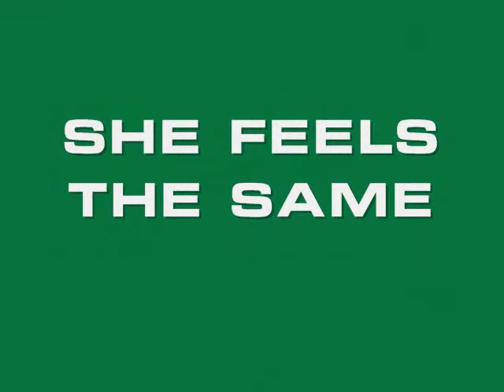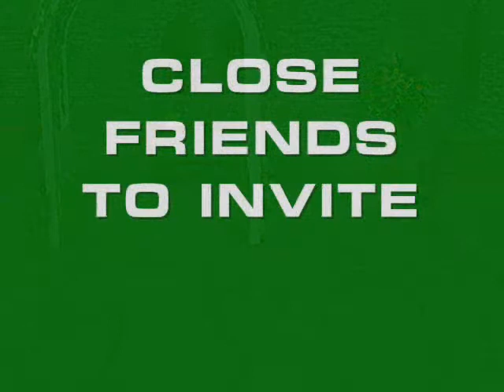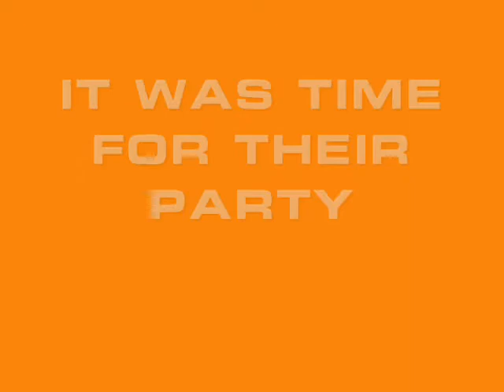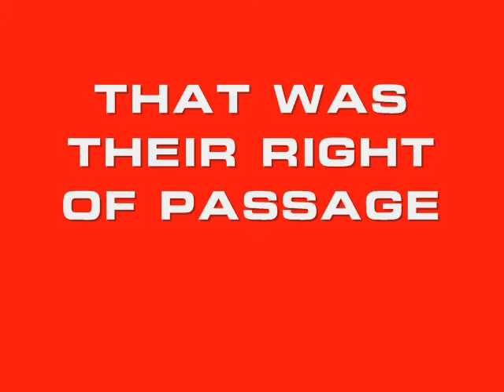Stages and Changes Short Version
The shorter version of two people's marriage. Originally a school R.E. project.